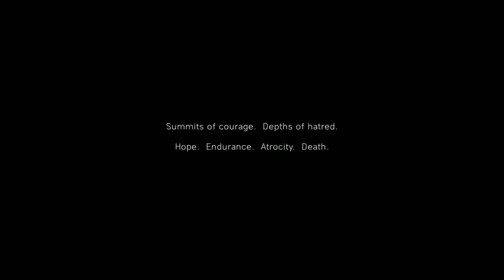BATTLEFIELD V : MY COUNTRY CALLING | HARDCORE MODE